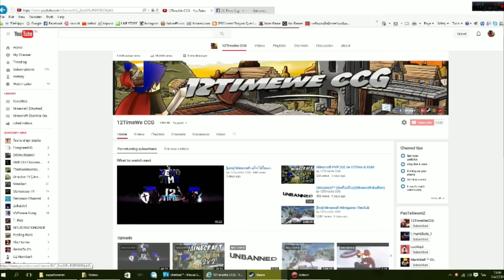ก็....ตับไตพังนะครับ.....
เสียงโดย Charloz.
ตัดต่อ + mix โดยกูเอง ;w;
ลาก่อนครับผมตับพังละครับ.